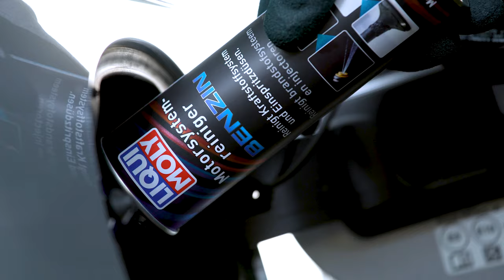LIQUI MOLY Gasoline Engine System Cleaner (21492)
Gasoline Engine System Cleaner

Combines the latest additive technology with a high percentage of cleaning and corrosion protection additives. Developed to remove particularly serious deposits such as those that occur in direct injection systems.

- guarantees low pollutant emissions
- optimal engine performance
- removes deposits from entire fuel system
- prevents corrosion in the fuel system
- assures an optimum mixture
- tested for catalytic converters
- guarantees low fuel consumption
- keeps injection nozzles clean
- Suitable for all gasoline injection systems with and without turbocharging, particularly with direct injection.

About LIQUI MOLY
With around 4,000 items, LIQUI MOLY offers a global, uniquely broad range of automotive chemicals: Motor oils and additives, greases and pastes, sprays and car care, glues and sealants. Founded in 1957, LIQUI MOLY develops and produces exclusively in Germany. There it is repeatedly voted the best oil brand. The company sells its products in more than 150 countries.